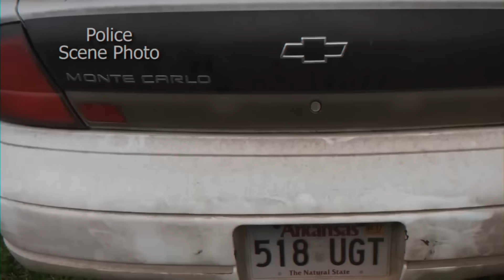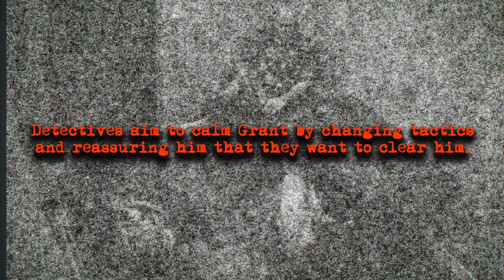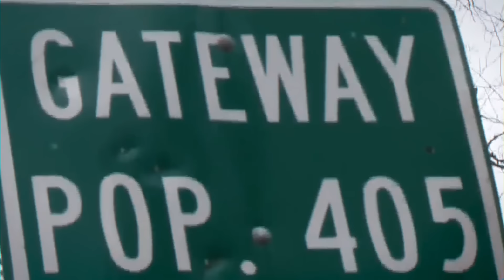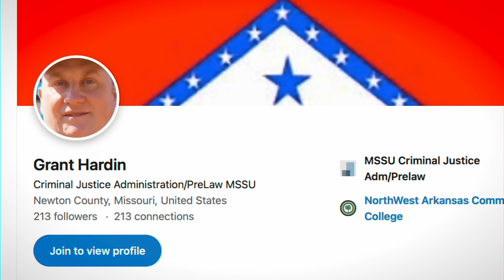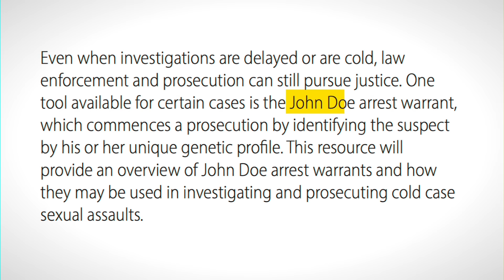A Cop Realizes He's Going To Jail For Life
This Suspect, Grant Harden was charged of murder, and after being brought in for interrogation attempted to escape the room several times.